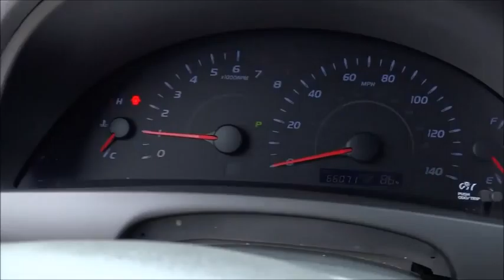2010 Toyota Camry Las Vegas, Henderson, North Las Vegas, San Bernardino County, NV 441150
2010 Toyota Camry LE Sedan 4D - Stock#: 441150 - VIN#: 4T1BF3EKXAU570631

Centennial Toyota
6551 Centennial Center Blvd

Toyota CERTIFIED.. Gas miser!!! 32 MPG Hwy.. Hold on to your seats! There is no better time than now to buy this great Sedan ready to do-it-all for you!! Includes a CARFAX buyback guarantee** Great safety equipment to protect you on the road: ABS Traction control Curtain airbags Passenger Airbag Stability control...It is nicely equipped: Power windows Cruise control Audio controls on steering wheel 2.5 L liter inline 4 cylinder DOHC engine with variable valve timing Tilt and telescopic steering wheel...Toyota Certification comes with a 7-Years/100000-Mile Powertrain Warranty from original in-service date 12-Month/12000-Mile Comprehensive Warranty from date of purchase 160-Point Inspection and Reconditioning and 24-Hour Roadside Assistance.